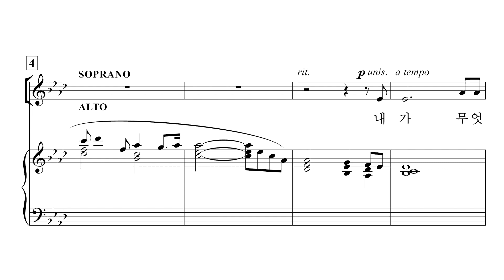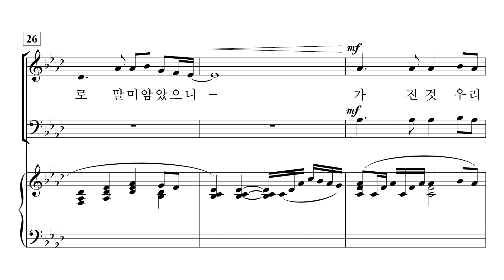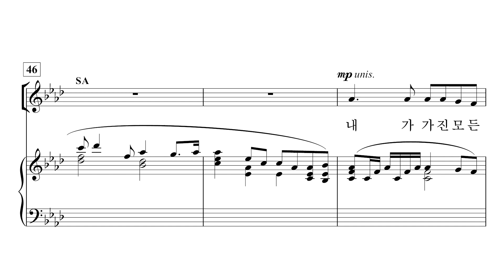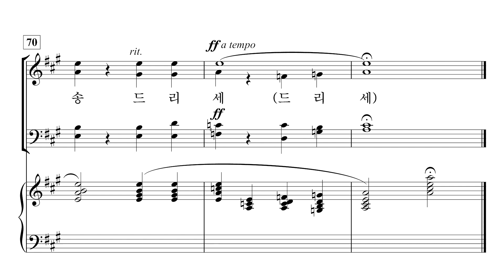[중앙아트] ‘중앙성가 45집’ 28. 다윗의 기도 (감사 기도) - 반주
28. 다윗의 기도 (감사 기도) – 노희석